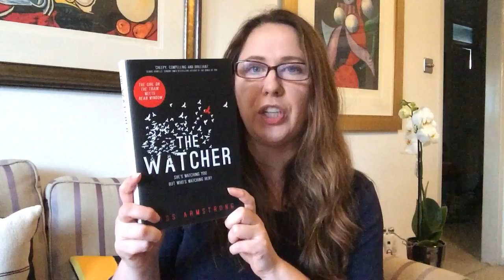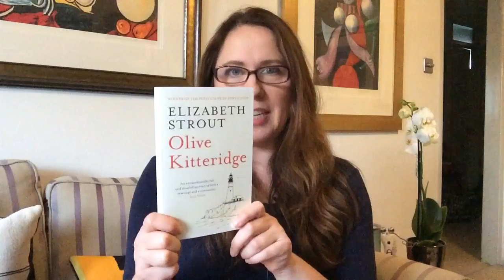Victoria's Book Review: January's To-Read Pile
An overview, a preview if you like, of the next four books I'll be reading. Includes an Ursula Le Guin classic - The Left Hand of Darkness - two debut novels - The Watcher by Ross Armstrong and Everyone is Watching by Megan Bradbury - and the Pulitzer Prize winner, Olive Kitteridge by Elizabeth Stroud.